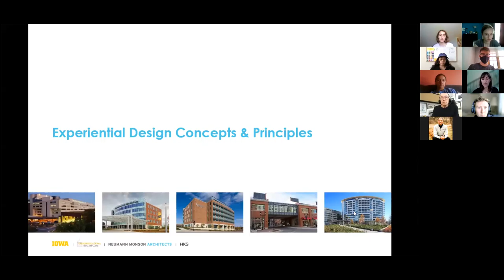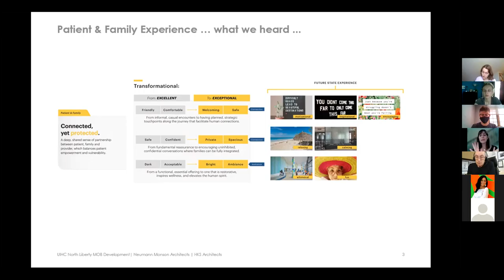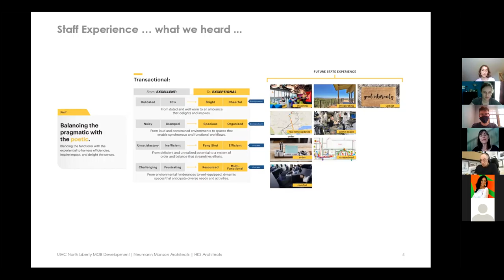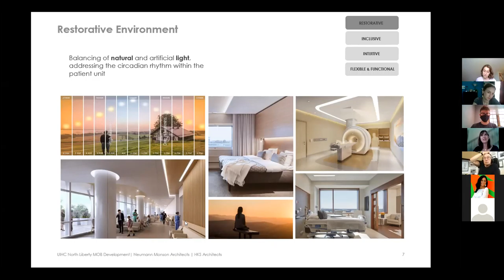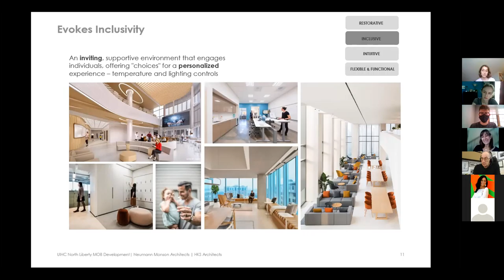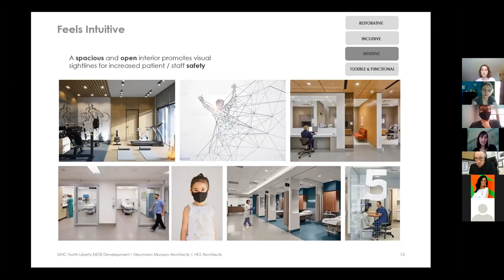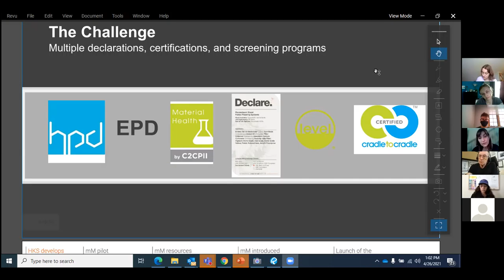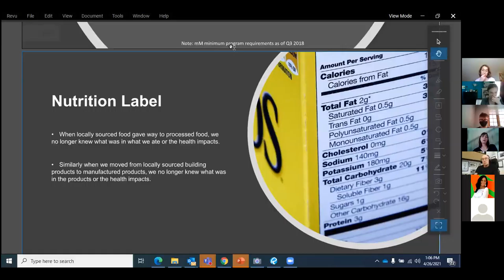HKS Virtual Firm Visit | April 26, 2021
We will be posting KU Arch Networking, General Body Meetings, Firm Visits, and more.

Want to join AIAS?

KU Instagram: @ku_aias
Cornelius Instagram: @cornelius.aias